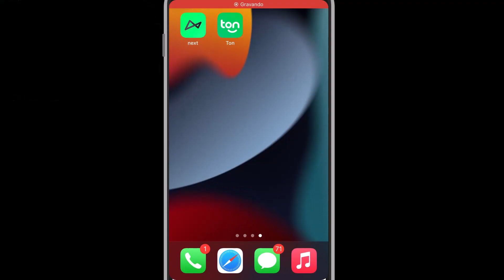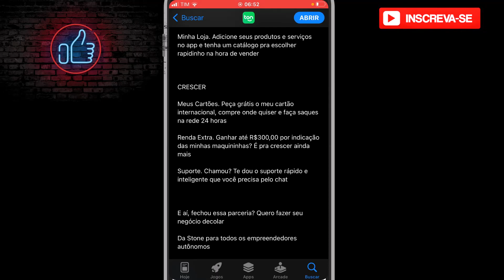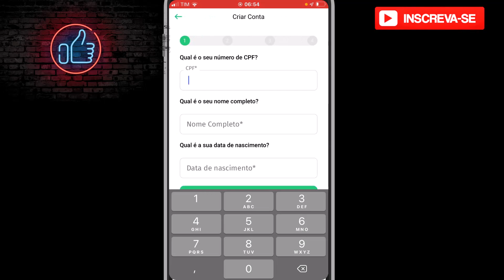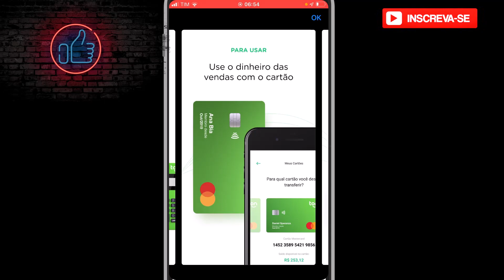Como ganhar R$ 300 Reais com o aplicativo Ton no celular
Neste vídeo eu falo sobre Como ganhar até  R$ 300 Reais com o aplicativo Ton no celular.

✨ Se você curtiu o tema do vídeo de hoje: "Como ganhar R$ 300 Reais com o aplicativo Ton no celular", já deixe o seu LIKE 👍 no vídeo,